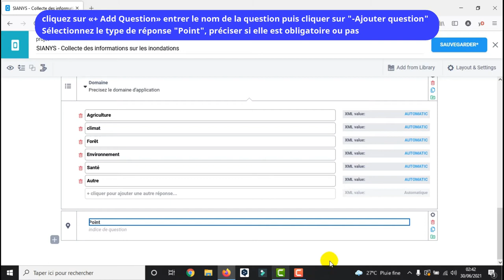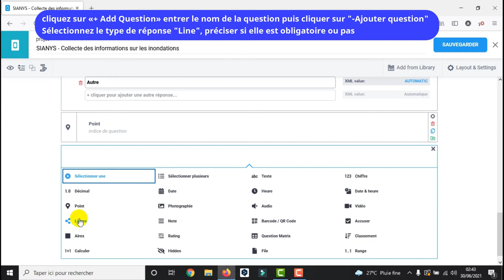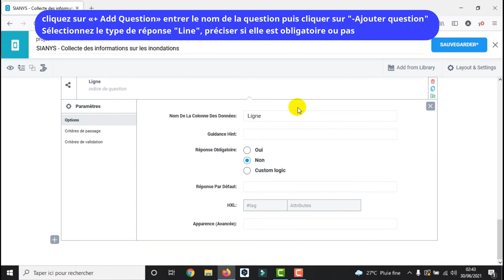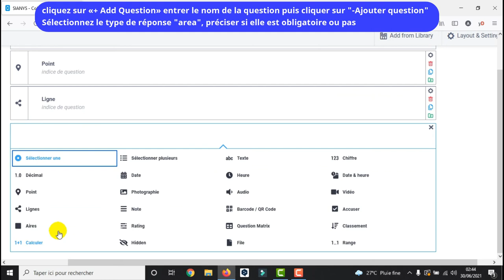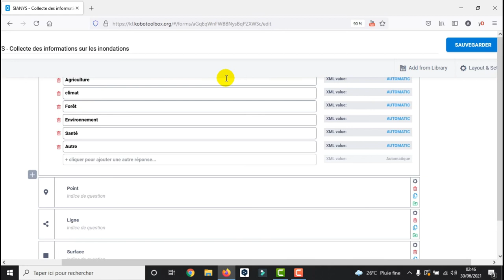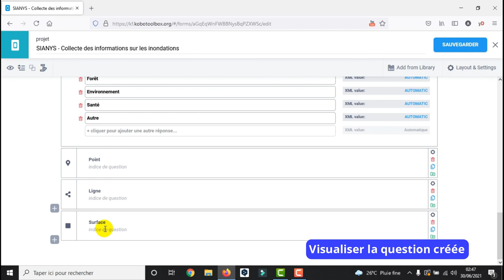[Geo_MYTNMAC] Kobocollect (08) Ajout des questions de type Point, Ligne et Aire dans un formulaire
Cette vidéo présente Comment ajouter des questions de type spatiale :
Coordonnées GPS des "Point", "Line" et "Area" dans un formulaire existant?

- cliquez sur le bouton "+Add question"
- Après avoir écrit la question dans la fenêtre,
- cliquez sur «+ Add Question» et sélectionnez un type de réponse.
- Pour ajouter une question suivante,
cliquez à nouveau sur le bouton en dessous de la première question